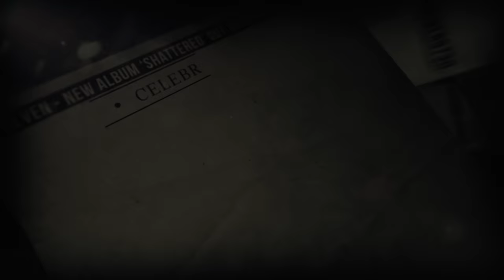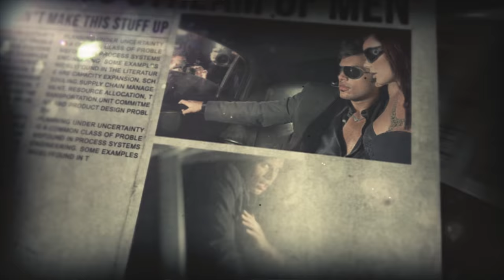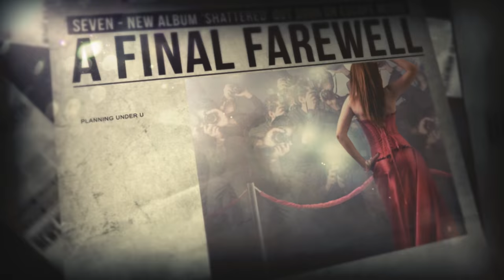Light of 1000 Eyes - SEVEN - [OFFICIAL VIDEO]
Promo vid created by SemiStone Media for ‘Light of 1000 Eyes’ – track 1 from SHATTERED, the 2nd album release from SEVEN on the Escape Music label

Catalogue No: ESM295
Bar Code: 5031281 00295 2

Mick Devine – Lead Vocals
Lars Chriss – guitars, drums
Andy Loos - Bass
Fredrik Bergh – Keyboards
Kay Backlund – Keyboards
Guest vocals Nigel Bailey and Lin Devine

Produced and Mixed by Lars Chriss
Executive Producer : Khalil Turk
Mastered by Mike Lind

Light Of 1000 Eyes / A Better Life / Fight / Shattered / Live This Life / Pieces Of You / Broken Dream / High Hopes / I Needed Time / Taking Over / Last Illusion

SEVEN originate from the AOR scene in the late eighties where Polydor records having been fairly successful in the U.K with the likes of Magnum and Little Angels, set their sights on SEVEN, a relatively unknown act that had started life as a successful South African group, reformed to hit the big time in the UK.

SEVEN toured extensively supporting an eclectic variety of acts that included the likes of Jason Donovan, Richard Marx, The Monkees and Brother Beyond. It’s a time period that Mick Devine is keen to reminisce about, “Even though they were out and out pop gigs, we loved the crowds and the noise. We went from pubs to opening to 3000 screaming fans in Southampton. It is a very addictive adrenaline rush. We got to play all the top venues, which were fantastic; including Wembley Arena, the NEC, BIC, SEC and even the Royal Albert Hall. The Richard Marx tour was definitely the best for us with a more grown up audience we were able to rock it up and truly be ourselves. It went down really well!”

Entering the recording studios, with John Parr at the production helm, they recorded two very strong singles in the shape of “Inside Love” and “Man with A Vision” both of which achieved moderate success in the UK.

In 2014 the original bass player Pat Davey was working alongside Robert Hart on an Escape Music album when the name SEVEN cropped up in the conversation. It would seem that Khalil Turk was a big fan, as Devine explains, “Yeah, back in the day Khalil had really loved the band and he got in touch to see if we would be interested in finally releasing an album,” Without too much convincing the project was born.

The production talents of Lars Chriss (who’s repertoire includes albums with Steve Overland, Chris Ousey, and Radioactive) were enlisted to produce the band’s debut album called ‘7’, which was released to critical acclaim and was held up as one of the “Albums of the Year” on many lists.

SEVEN was born again!

Following the success of the first album, a passion was re-kindled within Devine & McFarlane, who began work on new material, and along with the writing talents of Lars Chriss, Fredrik Bergh, Andy Loos, Kay Backlund and Jeff Paris, that passion was given focus and a place to come to life. What they discovered was a well of untapped creativity that had been hidden for far too long and the songs poured out.

SEVEN ‘Shattered’ is a collection of wonderfully catchy songs that rely on clean and memorable melodies that allow Devine’s distinctive voice to shine through. It was Devine who took the lead in writing the lyrics on this album, matching the intensity and feel of the music to deliver a modern melodic rock album with influences ranging from hints of Foreigner in “A Better Life” and “Broken Dream”, Journey in “High Hopes” and even traces of Magnum in “Light of 1000 Eyes” and “Last Illusion”

The lyrical themes are drawn from a depth of life experience and observations and are heartfelt and real. The production talents of Lars Chriss and the line up of truly great musicians, deliver an album of depth and variation which ranges from driving guitar-led tracks with memorable riffs to melodic anthems, all backed by stunning keys, bass and standout solo’s. It is an album that is a worthy follow-up to the critically acclaimed ‘7’.

This album represents a natural progression for SEVEN and it features 11 stunning tracks that are laden with great musical performances and soaring vocals, and while being fresh and up to date, they have bite and edge and yet remain melodic and catchy

This is one superb follow up album that will not disappoint.